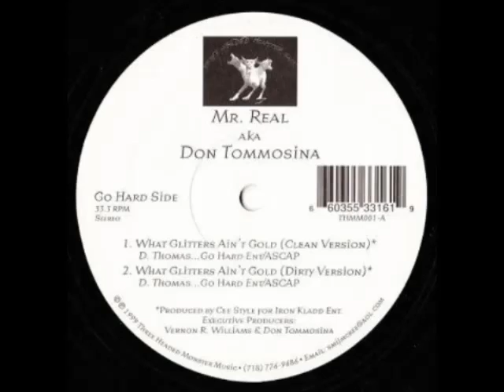mr real what glitters aint gold